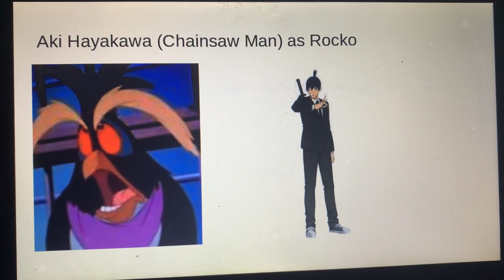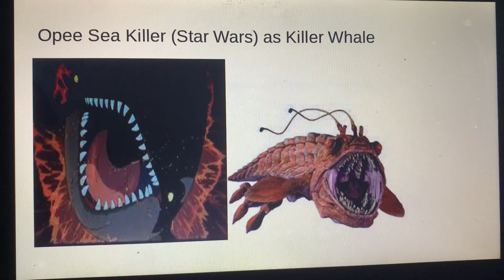Pebble And The Penguin (My Version)